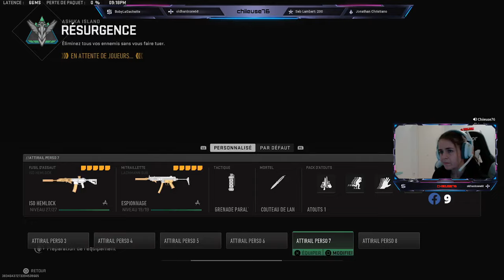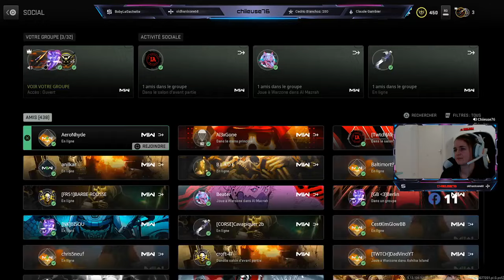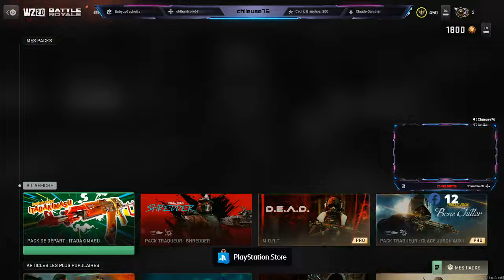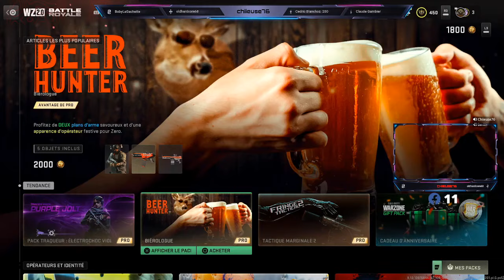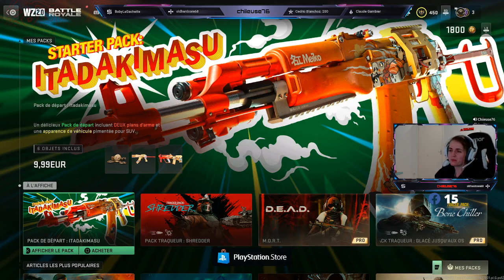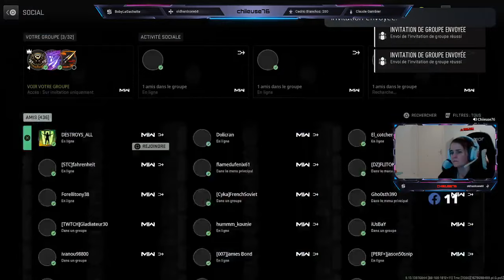FR GIRL 🔥BONSOIR RESURGENCE 2 75KD COUCOU ! RESURGENCE🔥